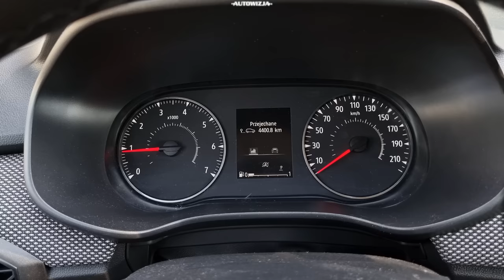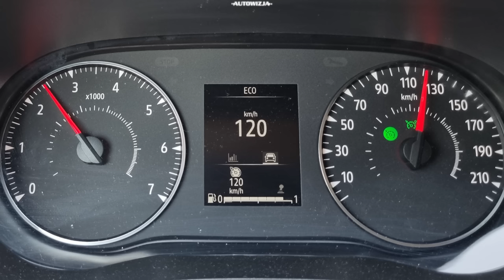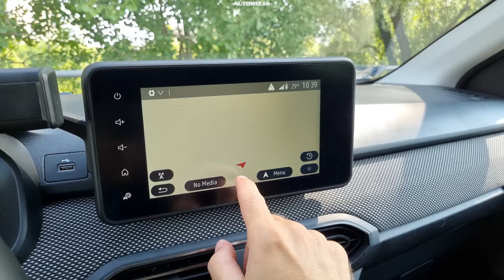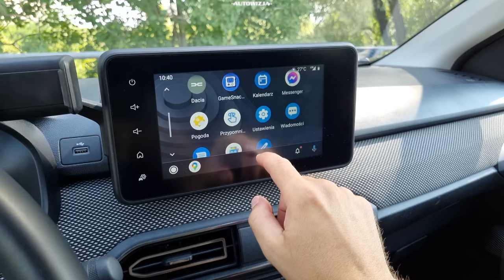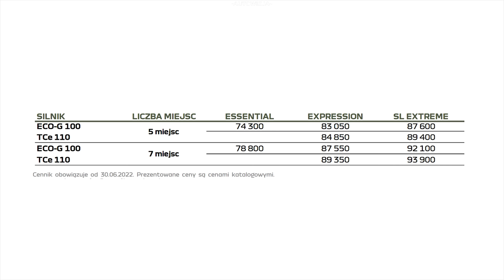4400 km w 5 dni DACIA JOGGER 1.0 R3 TCe 110 TEST Długodystansowy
2022 Dacia Jogger TCe 110